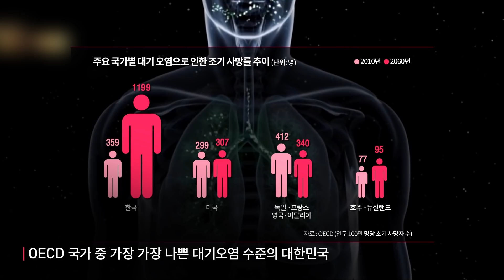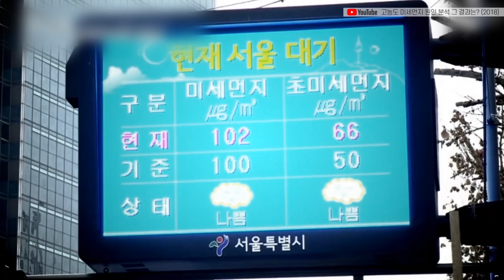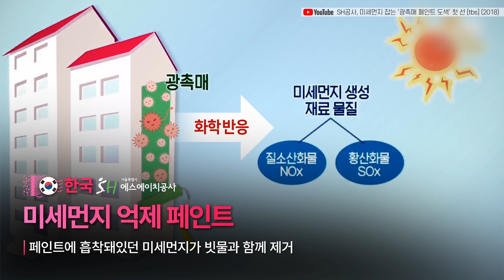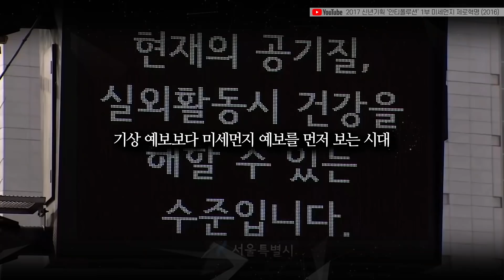중점과학기술: 미세먼지 등 대기오염 대응기술, 생활환경 안전성진단 및 예방 기술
제4차 과학기술기본계획의 신규 중점과학기술로 대기오염 대응기술, 생활환경 안전성진단 및 예방기술이 선정됐다. 미세먼지에 대한 대응이 시급해진 시대에 깨끗한 환경을 위한 노력을 살펴보자.